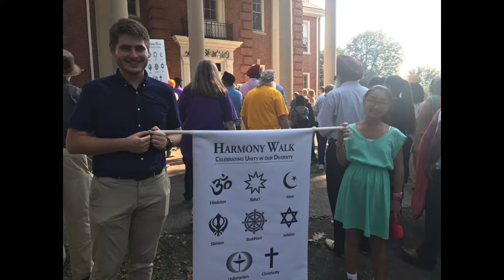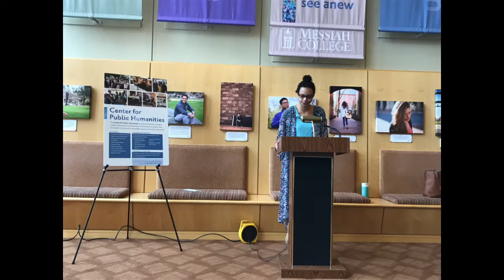Fabulous Fellows 2017 18